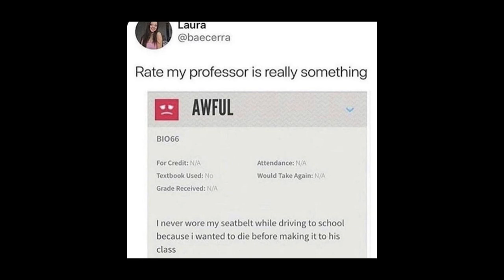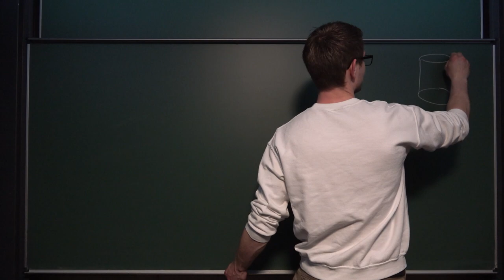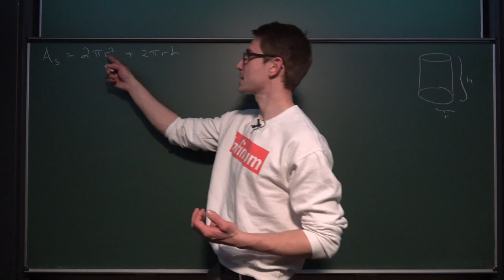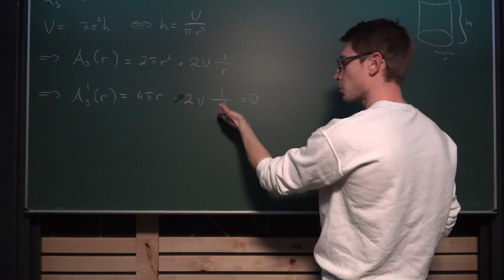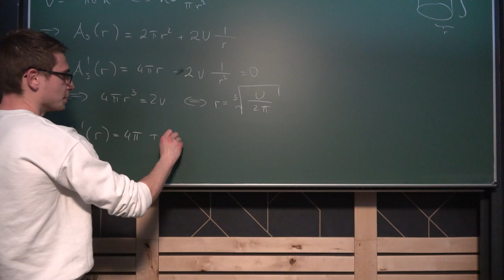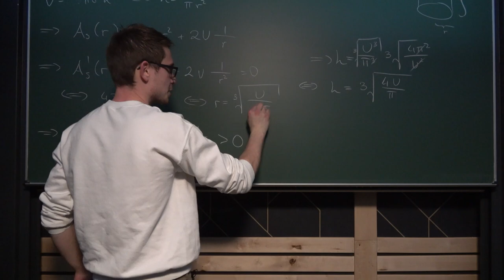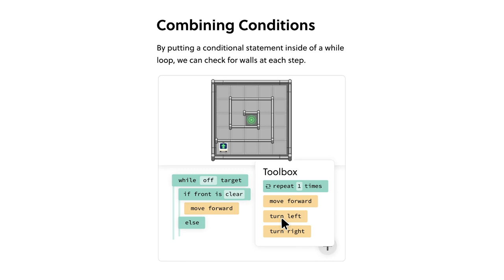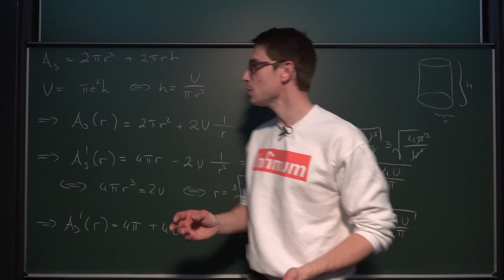Proving Mathematically that the PERFECT Can Does Exist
Today we solve the extreme value problem for the optimal tomato can. Can we minimize the surface area in such a way, that we still get the most out of the volume of a cylinder? Enjoy! =D